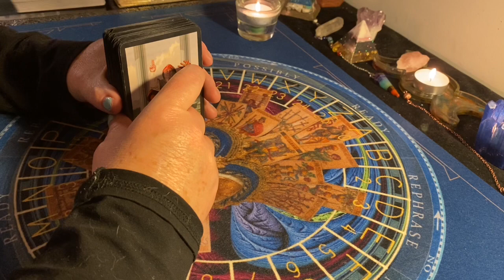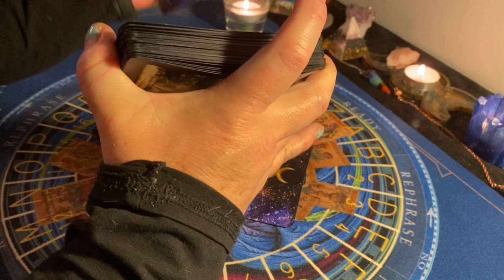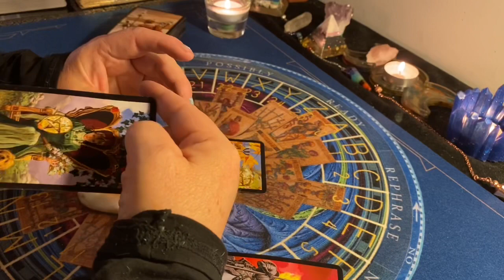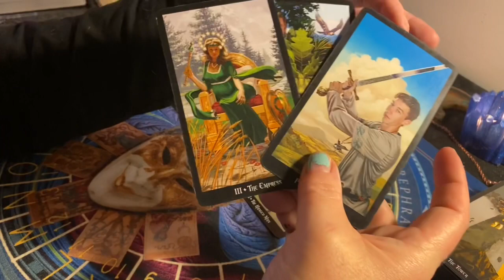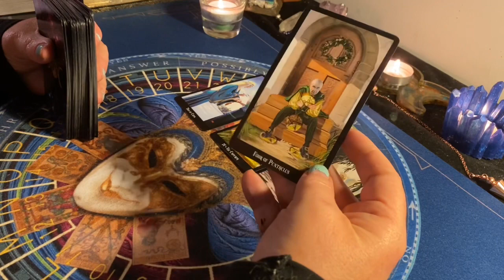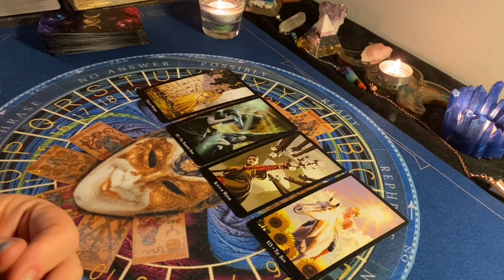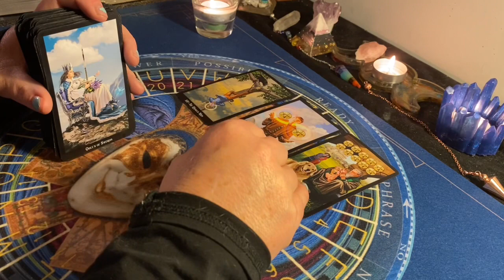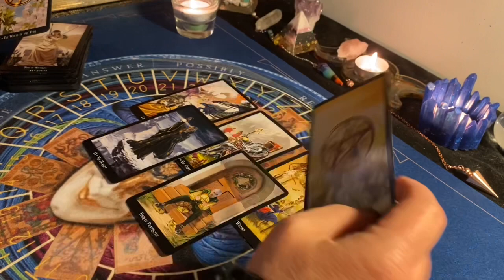DAILY TAROT READING ALL SIGNS ⭐️ TIME STAMPED ⭐️ April 2, 2021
Time Stamps
♈️ Aries:  1:25
♉️ Taurus:  4:03
♊️ Gemini:  7:23
♋️ Cancer:  11:03
♌️ Leo:  13:58
♍️ Virgo:  16:49
♎️ Libra:  21:46
♏️ Scorpio:  26:25
♐️ Sagittarius:  30:34
♑️ Capricorn:  34:32
♒️ Aquarius:  38:34
♓️ Pisces:  42:42